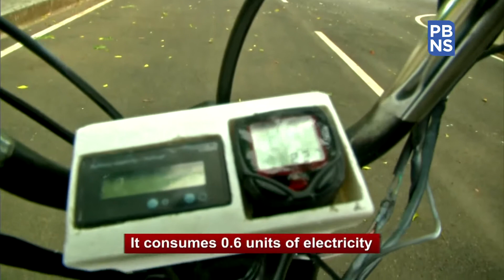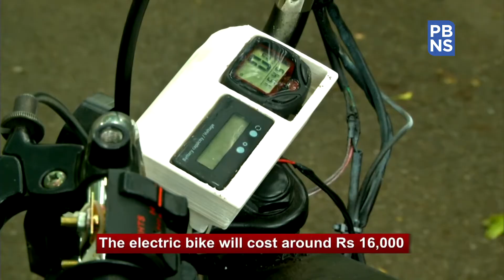27 km in one charge, engineering students design affordable e-bike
While the rest of the world is fighting a tough battle against the COVID-19 pandemic, the students of a private engineering college in Tamil Nadu's Coimbatore have made a low-cost electric bike.